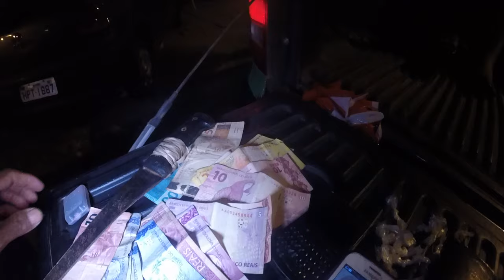Força tática apreende drogas na região do Dirceu I - R10